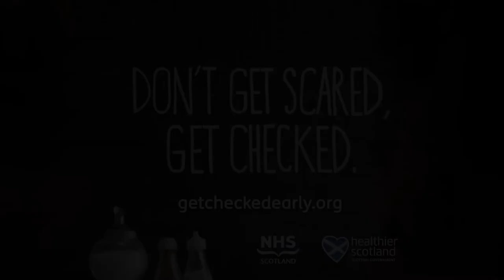Tom Hart is a lung cancer survivor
Tom Hart, 59, from Larbert, Scotland knows more than most how important it is to detect lung cancer early. He's had the disease twice now proving that lung cancer doens't have to be a death sentence. In this film he tells us about the benefits of the earliest possible detection, and urges anyone with concerns about their chest, breathing or a cough, to getcheckedearly as soon as possible so they too can have the best chance of survival.